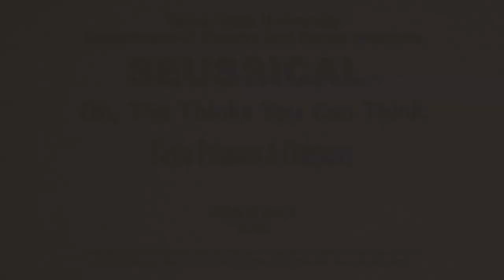"Oh The Thinks You Can Think" - Seussical @ Texas State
"Oh The Thinks You Can Think" from Seussical at Texas State University

Texas State Department of Theatre and Dance presents
SEUSSICAL
Lyrics by Lynn Ahrens
Book by Lynn Ahrens & Stephen Flaherty
Co-Conceived by Lynn Ahrens, Stephen Flaherty, and Eric Dole
Based on the works of Dr. Seuss

Directed by Ryan Scarlata
Choreographed by Cassie Abate
Music Direction by Aimee Radics
Produced by Kaitlin Hopkins (Head of Musical Theatre)

Assistant Director - AJ Uridales
Assistant Musical Director - Eden Witvoet
Guest Choreographer - Luis Saldago
Assistant Choreographers - Cayla Primous, Emiliano Morales
Technical Director - Colin Shay
Assistant Technical Director - Roark
Scenic Designer - Michael Raiford
Costume Designer - Rossina Lozoya Prop
Lighting Designer - MacKenzie Mulligan
Assistant Lighting Designer - Hannah Corbett, Javi Sanchez
Sound Designer - Carlos R. Nine

CAST
JOJO - Morgan Montgomery
CAT IN THE HAT - Cayla Primous
HORTON - Connor Lewis
GERTRUDE - Madeleine Bourgeois
MAYZIE - Alex Aponte
SOUR KANGAROO - Hailey Thomas
BIRD GIRLS - Anna Gassett, Emma Elizabeth Smith, Zephaniah Wages, Ian Deane
Wickershams - Sam Beckman, Paul Amrani, Austin Riley
Mr. Mayor - Brandon Doan
Mrs. Mayor - Taylor Aronson
General Schmitz - Carson Palmer
Yertle the Turtle - Albert Igbinigie
Grinch - Chance Friedman
Jungle Ensemble - Albert Igbinigie, Andrew Fleming, Allan Lopez, Cameron Thomas, Kimmi Zimmermann, Lacey Kohn,, Jackson Wood
Who Ensemble - Chance Friedman, Maggie Gidden, Peyton Herzog, Ana Paula Monterrubio, Emiliano Morales, Joshua Quidilla, Amelia Aguilar, Eden Witvoet

COVERS
BIRD GIRL - Cameron Thomas
HORTON - Peyton Herzog
JOJO/GERTRUDE - Kelly Whitlow
CAT/MRS. MAYOR - Mia Kaplan
GENERAL SCHMITZ/MR. MAYOR - Jacob Canderozzi
MAYZIE - Ian Deane
JUNGLE ENSEMBLE - Jackson Wood
WICKERSHAMS - Allan Lopez, Andrew Fleming